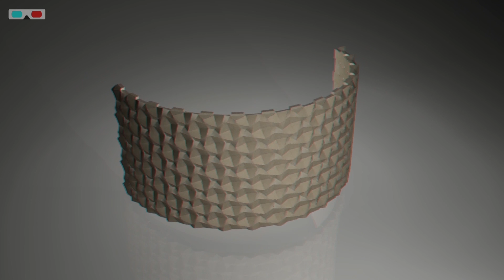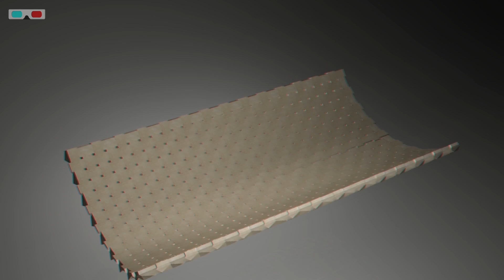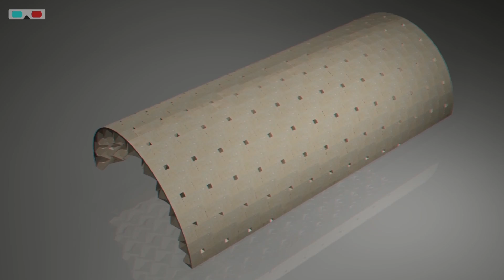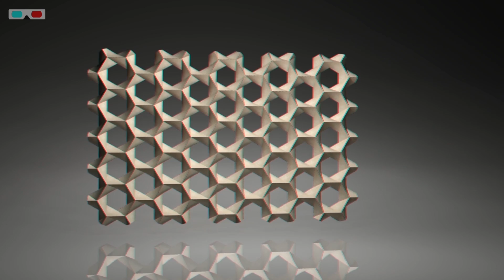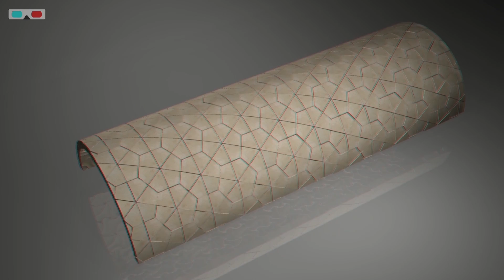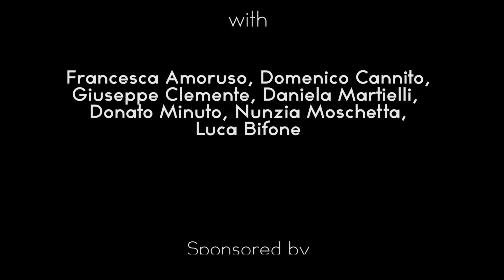Facecube anaglyph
Marmomacc 2014 - Poliba
Animazioni stereoscopiche di sistemi voltati.
Edited by: Nicola Martielli